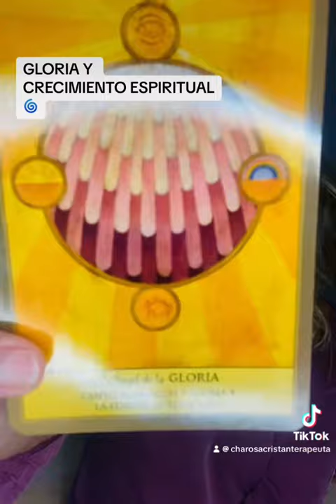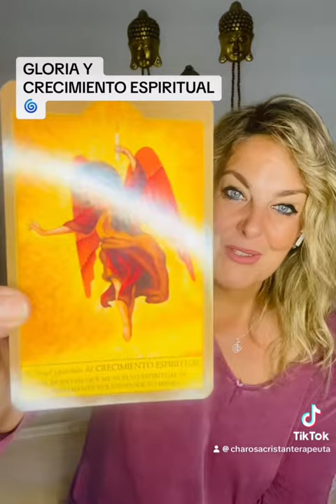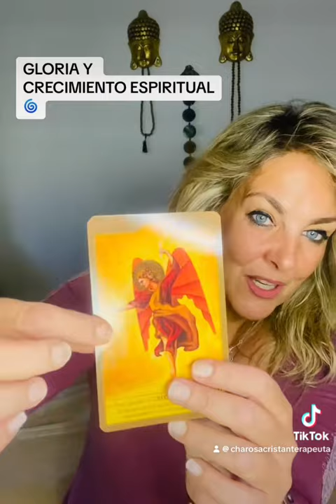MENSAJE DE HOY PARA TI…